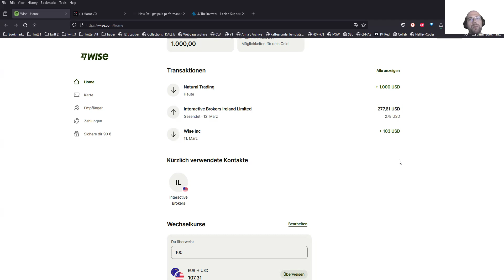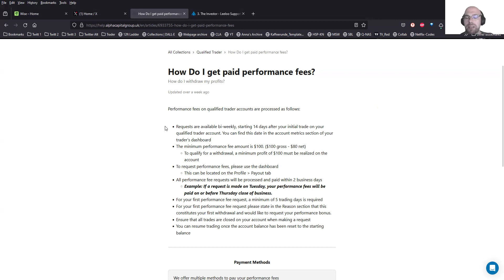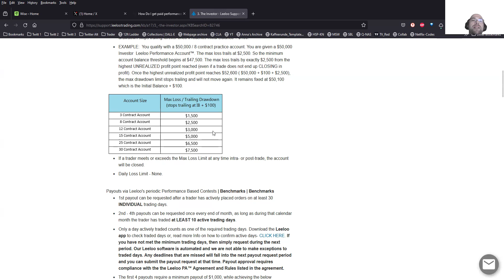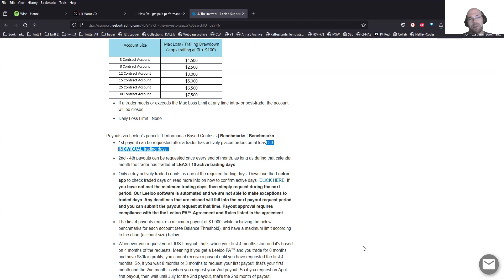HowTo: Prop-Firm Payouts in USD über Wise auf IBKR schicken + Review ACG/Leeloo Payout-Regeln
Hallo zusammen und viele Grüsse aus Koh Yao!
Wir alle hassen es doch, unser hart erspiel. - ähm - erarbeites Geld irgendwelchen Währungsumrechnungsbuden in den Rachen zu schmeissen..
Anhand meiner Prop-Firm Payouts (die nun einmal mehrheitlich in USD ausgezahlt werden) zeige ich einen recht eleganten weg, die Ami-Noten direkt für ein paar Cent Gebühr via Wise (vorher Transferwise) auf euer Interactive-Brokers Konto zu bringen. Hat bei mir nun bei 2 verschiedenen Prop-Firmen funktioniert - im zweiten Teil des Videos bespreche ich noch kurz die mehr oder minder "hinderlichen" Payout-Regeln bei ACG (Alpha Capital Group - CFD-Broker aus UK ) und Leeloo Futures Trading.

Viele Grüsse,
Khan

trading,stocks,ict,smartmoneyconcepts,technischeanalyse,Bildung,Geld,Vermögen,investieren,daytrader,daytrading,swingtrading,aktien,markt,handel,technischeanalyse,geld,finanzen